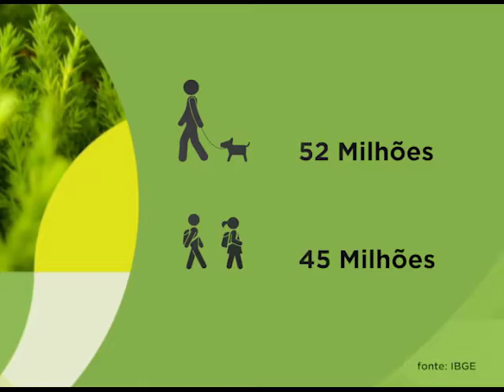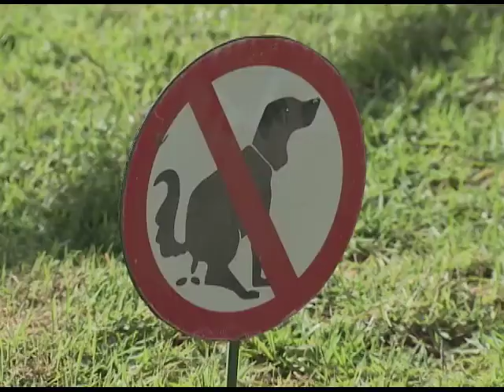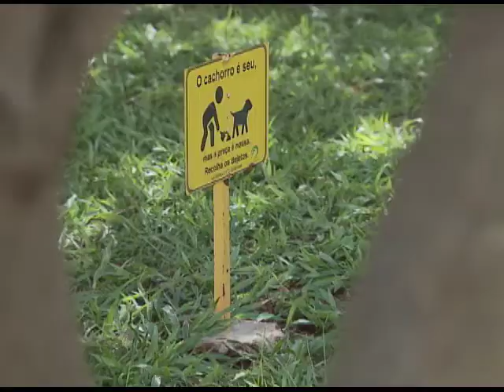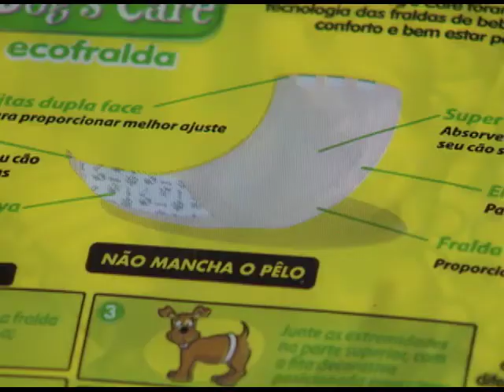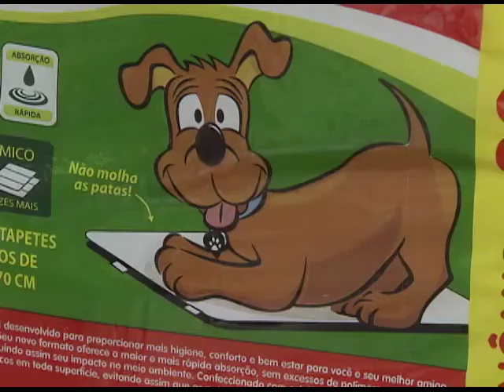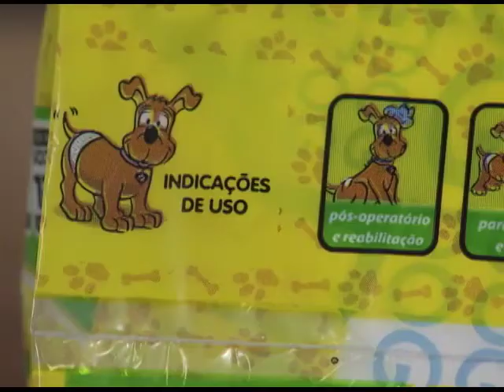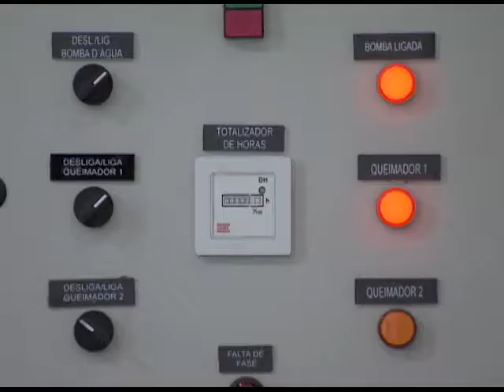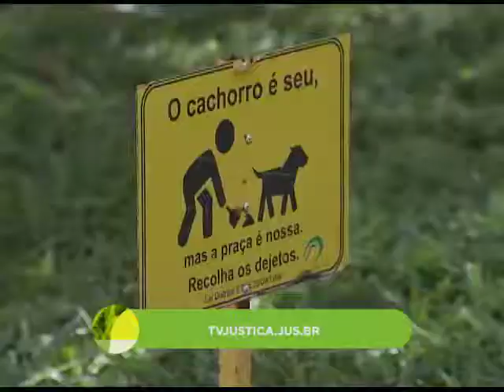Meio Ambiente por Inteiro - Brasil tem 52 milhões de cães (08/04/17)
O Meio Ambiente por Inteiro trabalha com dados divulgados pelo Instituto Brasileiro de Geografia e Estatística no começo de março: há mais cachorros de estimação no país que crianças (47 milhões). Os 52 milhões de cães dividem o coração das famílias com outros 25 milhões de gatos. Leia a íntegra da sinopse